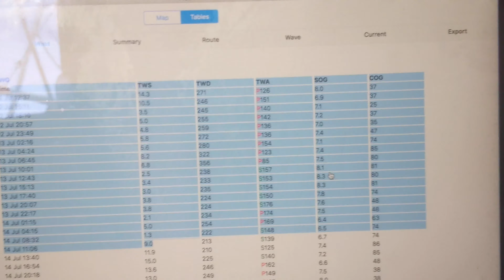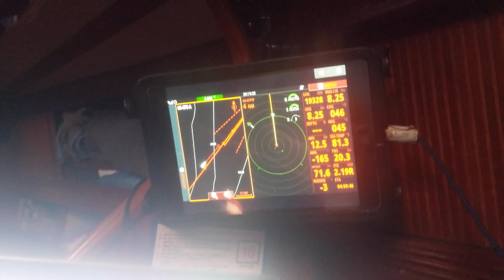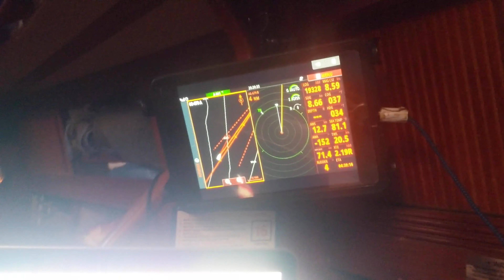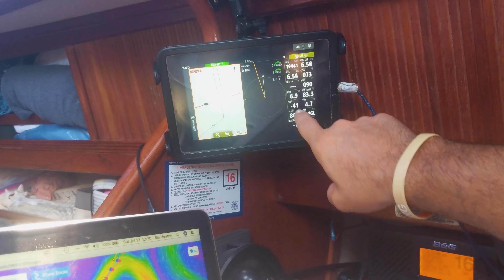Offshore Sailing & The Gulf Stream: Riding the Magic Carpet North (Calico Skies Sailing Ep. 30)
In this episode we set out on our 1000 mile sailing passage to Canada. Initially we encounter steep waves and choppy seas off Beaufort NC but offshore conditions mellow out considerably.

We utilize Predictwind and our Iridium Go satellite phone to optimize our routing and keep ourselves moving well following the winding Gulf Stream north. Thanks to favorable winds, we enjoy a comfortable and easy ride.